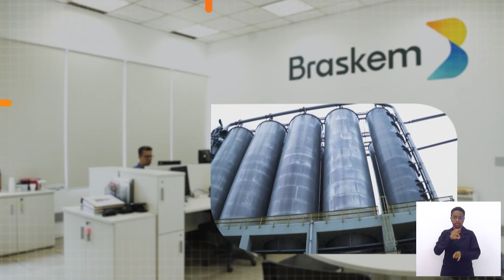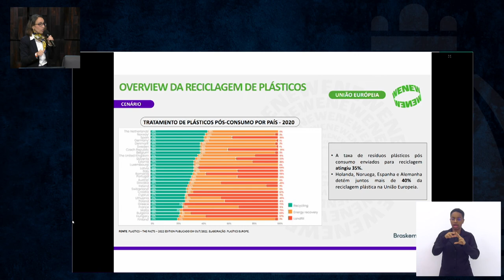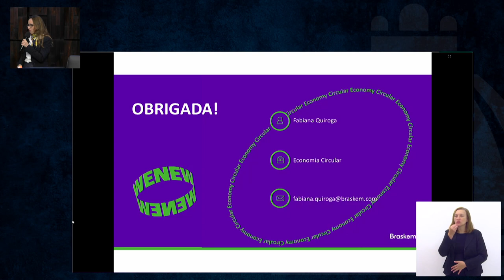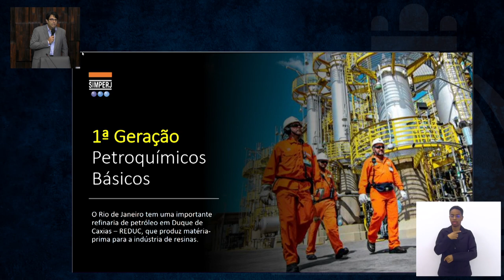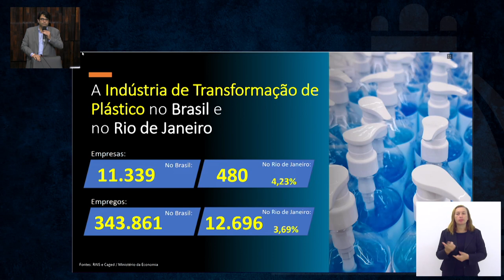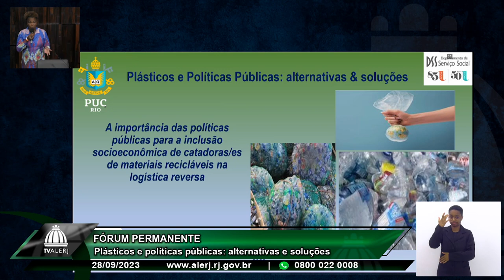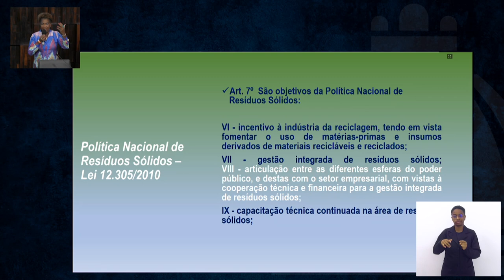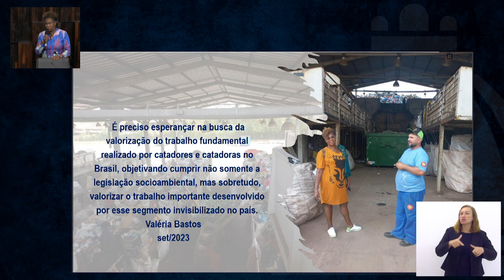Fórum Perm. Desenv. Estratégico do Estado - Plásticos e políticas públicas: alternativas e soluções